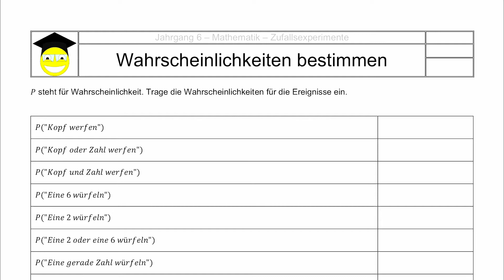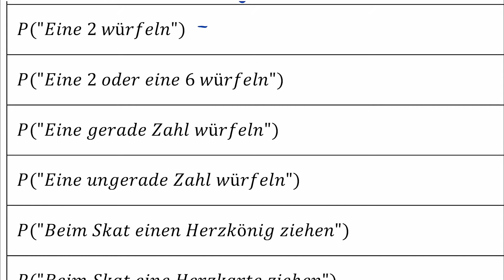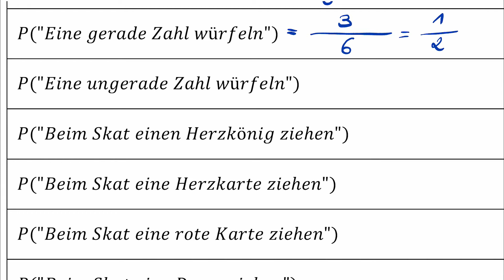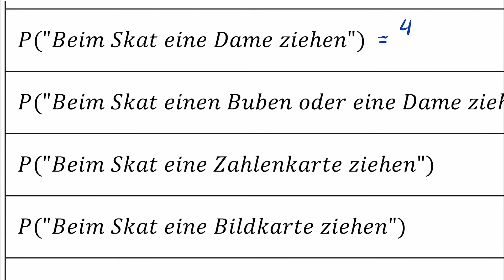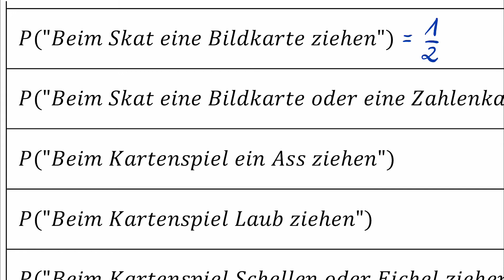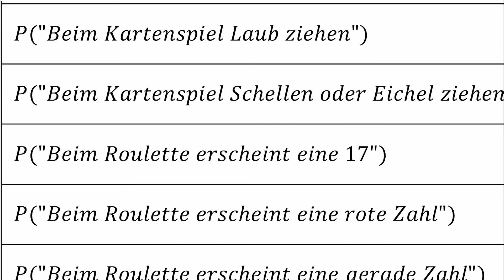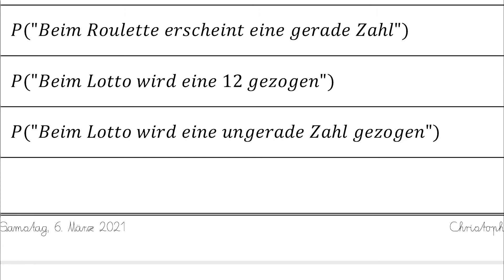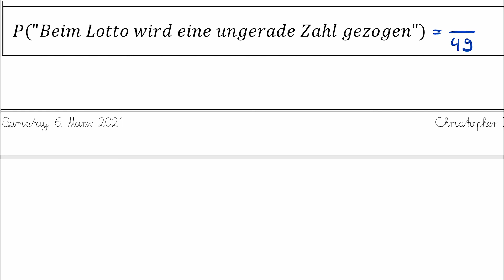Wahrscheinlichkeiten herausfinden - Mitmachvideo Mathematik